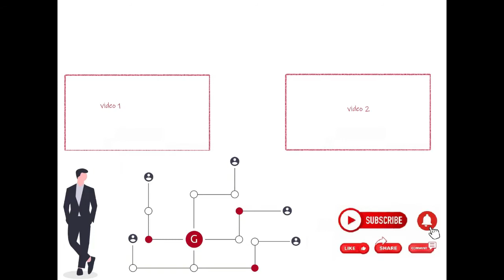Working in wet labs are important?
during GradsKey Biotechnology career guidance panel discussion.